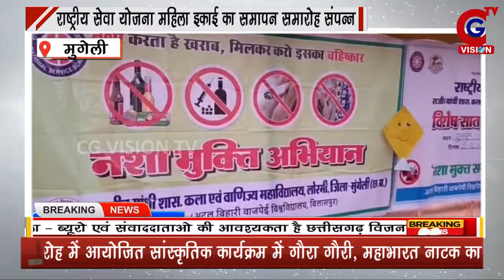MUNGELI: राष्ट्रीय सेवा योजना महिला इकाई का समापन समारोह संपन्न || 18.01.2024 || CG VISION TV